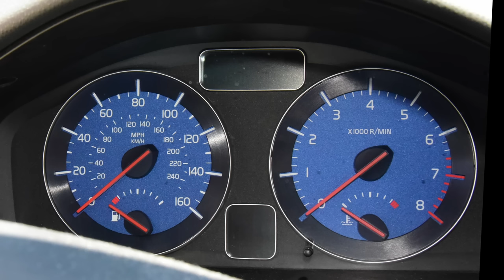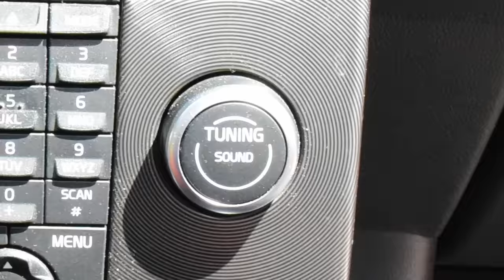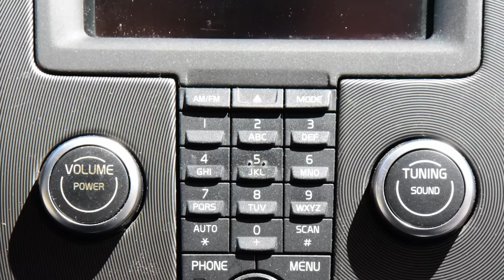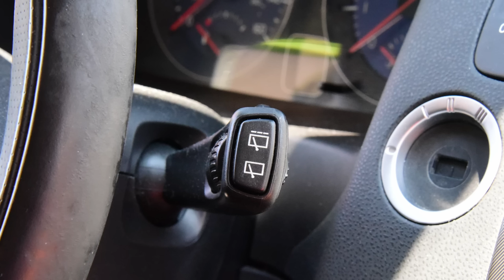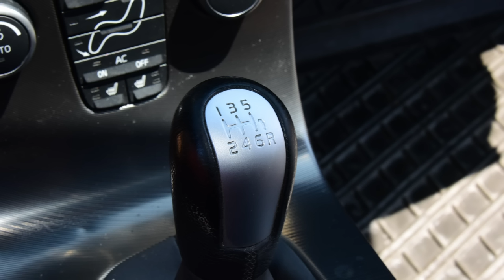2011 Volvo C30 T5 R-Design: Regular Car Reviews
00:00 Intro
00:52 Groove Life
2:30 Acceleration
5:45 Luck Dragon
7:00 Ford Soft Launch
8:45 Engine
9:35 Curving Come and Knock
10:55 Comfortable Cruising
12:32 Issues
13:26 Minimalism
16:00 Cool Dad
16:45 Ending